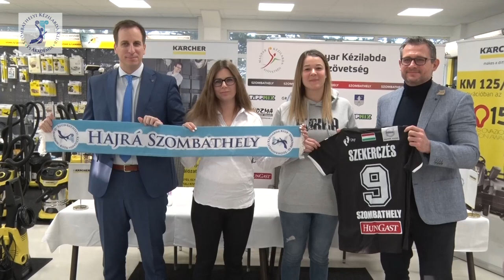Új játékos az SZKKA csapatában: Szekerczés Luca (Pődör Zoltán klubelnök)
Sajtótájékoztatón mutatták be 2022. január 11-én az SZKKA új igazolását, Szekerczés Lucát.
Pődör Zoltán klubelnököt kérdeztük